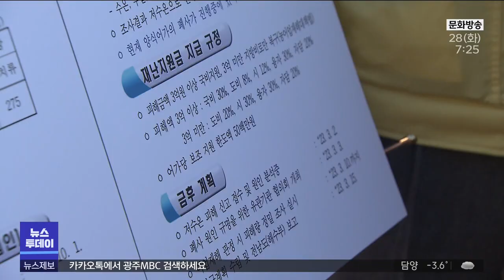한파에 물고기 123만 마리 떼죽음...추가 피해 우려(광주MBC 뉴스투데이 2023.02.28)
(앵커)
올 초 몰아닥친 겨울 한파에
여수 양식장에서 물고기 123만 마리가 떼죽음을 당했습니다.

여전히 저수온이 지속되고 있는 데다,
살아있는 물고기의 상태도 좋지 않아
추가 피해가 우려됩니다.

보도에 김단비 기자입니다.

(기자)
양식장 칸 칸마다
물고기들이 하얀 배를 드러낸 채
물 위를 떠다닙니다.

바닷속에도
아직 떠오르지 못한
죽은 물고기가 한가득입니다.

2년 동안 길러
올가을 출하를 앞두고 있던
참돔 3만 마리가
일주일 새 죽어버린 겁니다.

자식 같은 물고기가 떼죽음을 당하자
어민들은 억장이 무너집니다.

* 김상심/양식장 피해 어민
"정말로 이것만 바라보고 사는데...
지난여름 내내 고생한 게 그냥 물거품이 되네."

전남 여수 돌산과 남면 인근 양식장 20곳에서
돔류와 우럭 123만 5천 마리가
집단 폐사했습니다.

사육량의 70%가 죽은 겁니다.

이달 초까지 이어진 한파에 따른 저수온이
가장 유력한 폐사 원인으로 추정됩니다.

수온의 영향을 잘 받는 근해 특성상
추위에 약한 어종들이
극심한 스트레스를 견디지 못한 것으로 보입니다.

현재까지 집계된 피해 규모만 41억 원 이상,

하지만 양식수산물 재해보험에 가입한 어가는
2곳에 불과해
어민들은 또 한 번 망연자실하고 있습니다.

보험 미가입 어가는
재해복구비 최대 5천만 원이 전부인데다
폐사체 처리 비용도
자체적으로 감당해야 합니다.

* 임영철/피해 양식장 어민
"상당한 부담감을 가지고 보험을 들어야 합니다.
이게 소멸성이다 보니까... 그리고 정부에서
지원해 주는 한도 금액이 터무니없이 적습니다. "

전남도와 여수시는
정확한 원인 규명과 함께
재해복구비 인상과 월동지 이동 방안 등
대책 마련에 나섰습니다.

* 김영록/전남도지사
"기재부하고 협의를 해야 될 사항인데 저희도
건의를 한 번 더 할게요. 1억 이상으로 올려달라고..."

여수 바다에 내려진 저수온 경보는
주의보로 하향됐지만
피해 규모는 더 늘어날 것으로 예상됩니다.